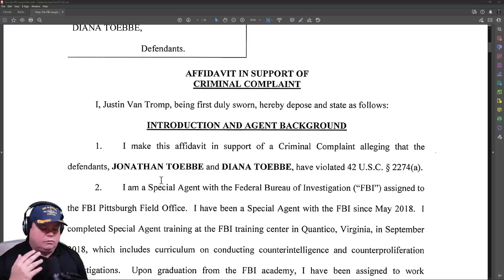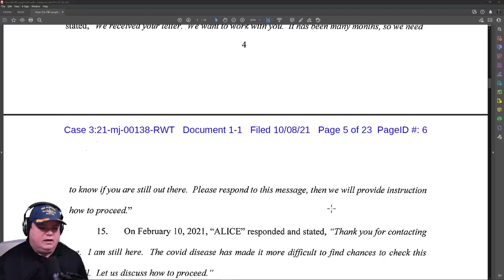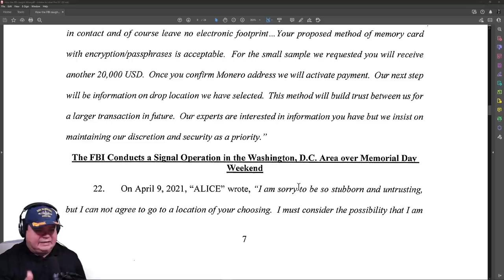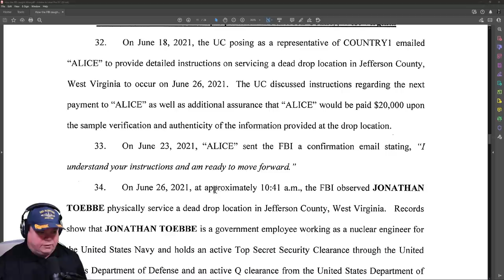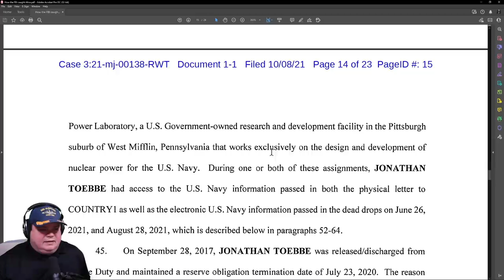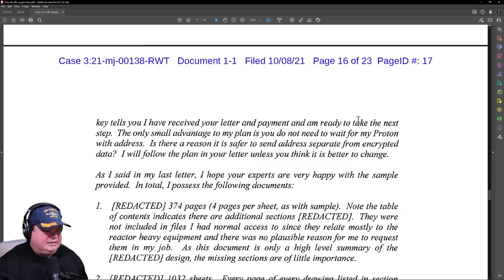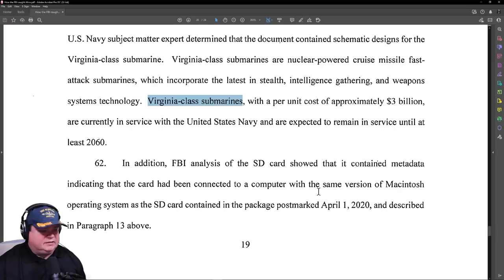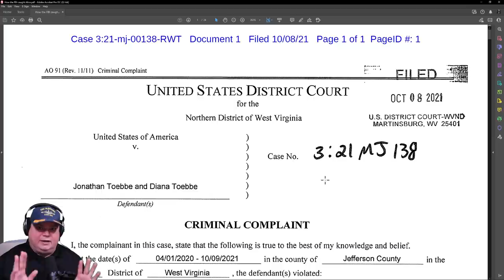Navy Nuclear Engineer Arrested on Espionage Charge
Jonathan and Diana Toebbe are accused of communicating Restricted Data concerning SSN nuclear power plant technology and Virginia-class submarine technical drawings. Detailed timeline of events.

🏴‍☠️► SubBrief.com
CPU: Intel i9-9900k @4.7 GHz
RAM: 32GB
GPU: NVIDIA TITAN RTX  24GB GDDR6

sub brief
subbrief
cold waters
cold waters 2021
aaron amick
sonar
sonarman
sme
subject matter expert
navy
naval
games
news
history